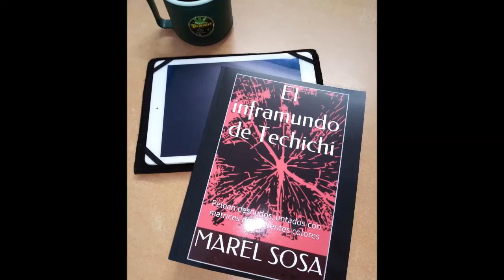EL INFR4MUNDO M3XICA | historias de media noche | EL BUNKER DEL CUERVO